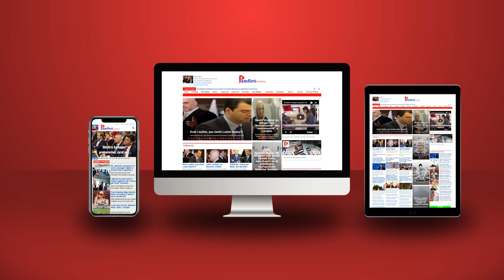Putin urdhëron 50 spiunë ‘të fjetur’ në Britani të përgatiten për të goditur Londrën!